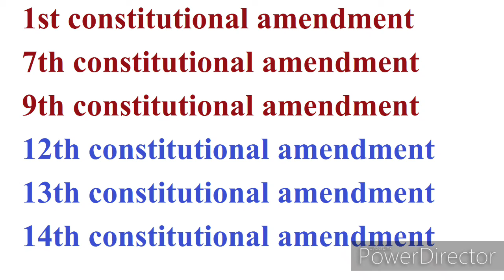CONSTITUTIONAL AMENDMENT PART 1 SHORT TRICKS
IN THIS VEDIO I HAVE TALKED ABOUT CONSTITUTIONAL AMENDMENT